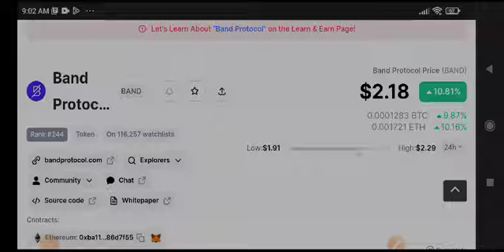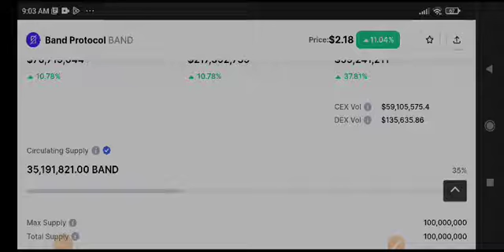Band Price Prediction & Analysis! Band coin News Today